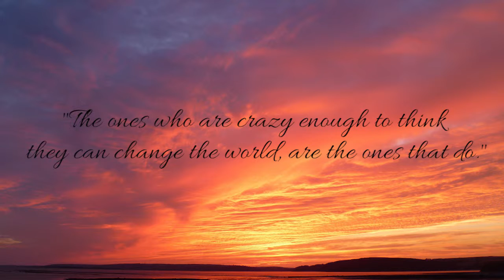Clean Soul - Calming